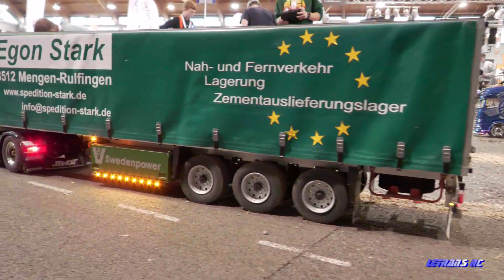RC Trucks SCANIA 2022- compilation